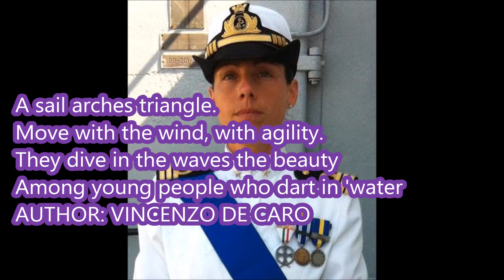LA MARINA,ITALIANO,INGLESE,SPAGNOLO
LA marina
Dormono all’ombra della delle loro barche
Dei nomi di latine santità
I marinai cullati dalla vasta
Distesa d’acqua blu, con maestà.
Una vela a triangolo s’inarca.
Mossa dal vento con, con agilità.
Si tuffano nell’onde la beltà
Tra giovani che guizzano nell’ acqua
AUTORE: VINCENZO DE CARO